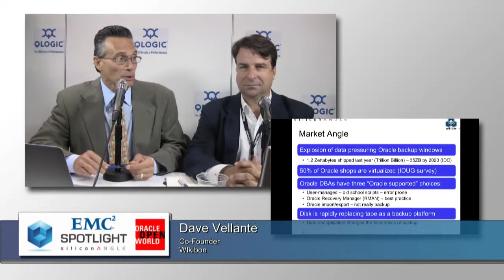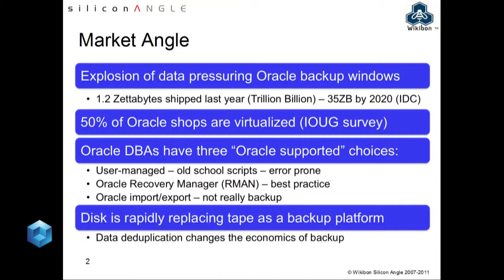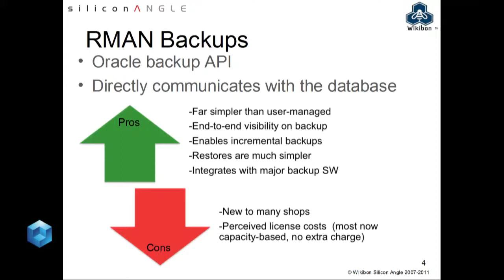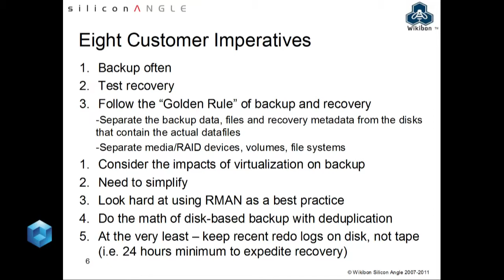Spotlight on Backup and Recovery Part 1 - Oracle Open World 2011 - theCUBE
The Cube - Oracle OpenWorld 2011 Spotlight  on Backup and Recovery Part 1 with Jonn Furrier and Dave Vellante